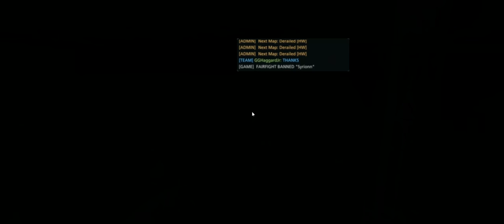Battlefield Hardline + Everglades CQ + ATF CUMP'EM AND DUMP'EM + mar 21 sat cts crew